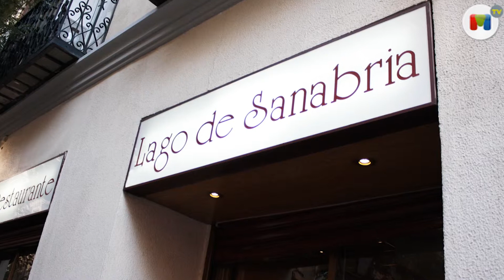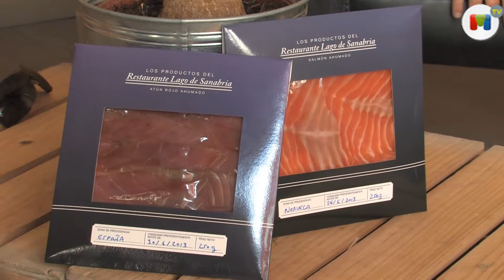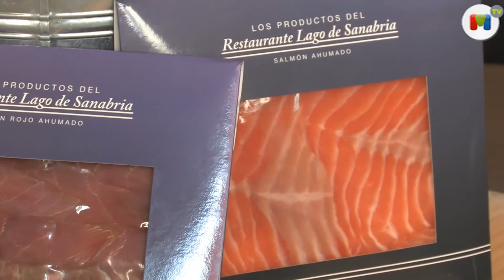e·20·20: Saúl Loriente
Saúl Loriente decidió compaginar su profesión de creativo y emprender e innovar en el restaurante que, hace 100 años, abrió su abuelo en Madrid y que ahora lleva su padre. Deliciosos platos para comer tanto en el restaurante Lago de Sanabria como para llevar al estilo gourmet.